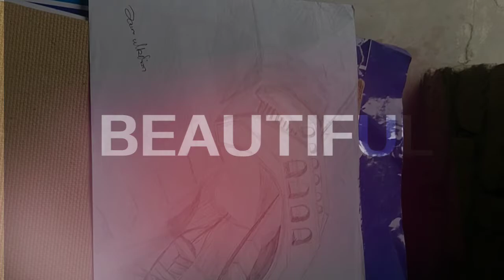new art collection from by zain